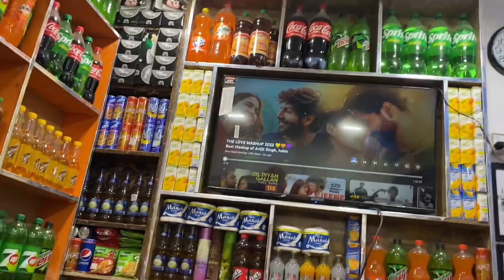100% Taste | Cheapest Pan shop in lahore | Tasteful pan shop all over lahore | Food point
100% Taste | Cheapest Pan shop in lahore | Tasteful pan shop all over lahore | Food point

📌SHOP ADDRESS : 2\A Fareed Court Memoona Subhan Center Lahore\  LOCATION
Sheikh Zain | Sheikh Huzaifa

Promoting You 🔥
Whatsapp/call -  (CH Tv)